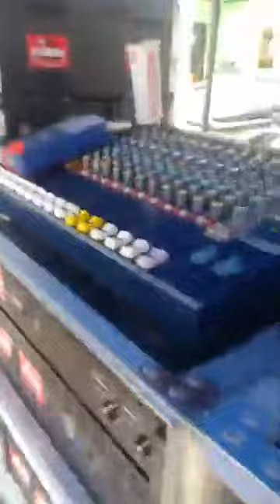SOUND CHECK MUNA TAYO HABANG LOCKDOWN VLOG.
AUDIO LITE MINI SOUND OF ANTABAYAN TIGBAUAN
SPEAKER: GEOSTORM 15" 10,000W
AMPLIFIER FOR SUB: DA 20,000 LIVE

POWER BY: EXPRESS MINI SOUND